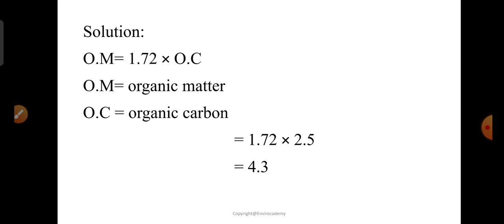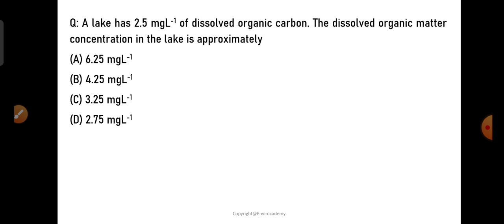best numericals for UGC NET JRF ENVIRONMENT SCIENCES| envirocademy| environment science net jrf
environmental science